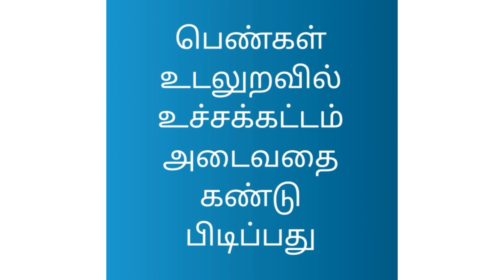பெண்கள் உடலுறவில் உச்சக்கட்டம் அடைவதை கண்டு பிடிப்பது எப்படி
பெண்கள் உடலுறவில் உச்சக்கட்டம் அடையவதை கண்டு பிடிப்பது எப்படி tamilsexawareness24*7